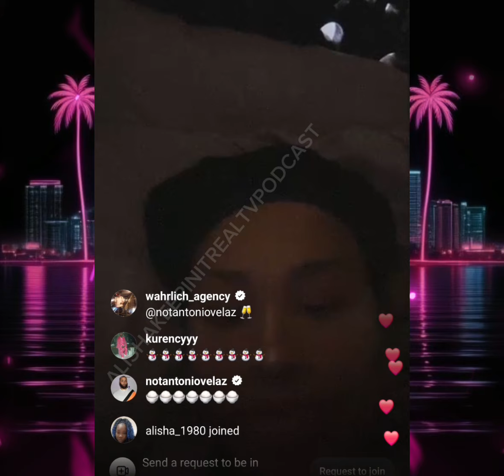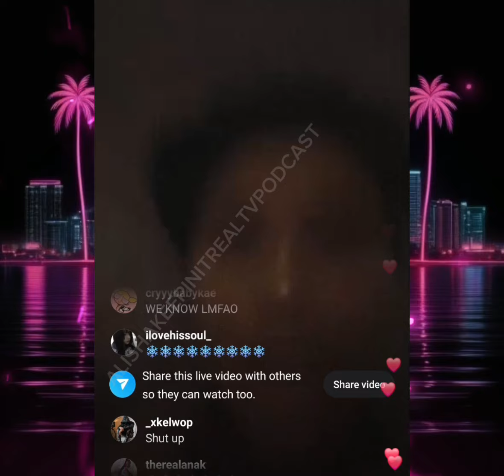Summer Bunni take shots at Stunna Girl after Stunna accused her of doing drugs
AGAIN THANKS  FOR WATCHING AND DONT FORGET TO HIT THAT LIKE BUTTON AND ALSO LEAVE A COMMENT WITH YOUR THOUGHTS ALL OPINIONS ARE WELCOME UNTIL NEXT TIME SEE YOU ON THE NEXT VIDEO UPLOAD 💪🏾 🙏🏾 💯